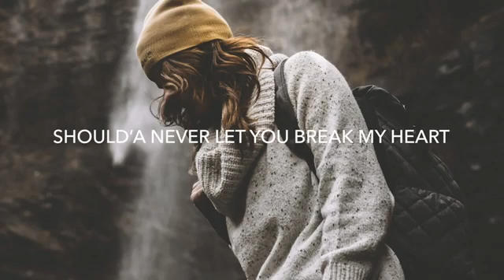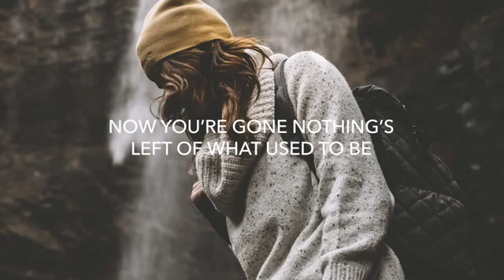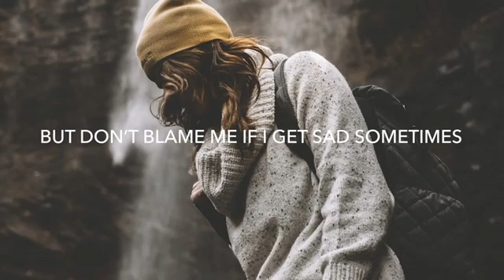Alan walker,, sad sometimes(lyrics)